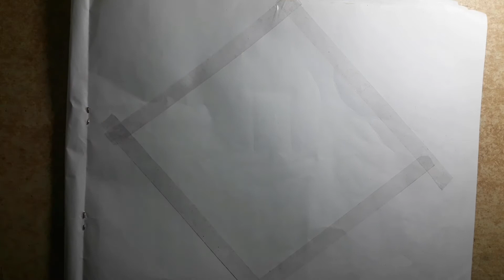Swing in Moonlight | Easy art with Crayons! Oil pastel drawing for beginners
it's an easy drawing for beginners.. using oil pastel colours.. A tree with a swing in Moonlight.. hope you enjoy it :)